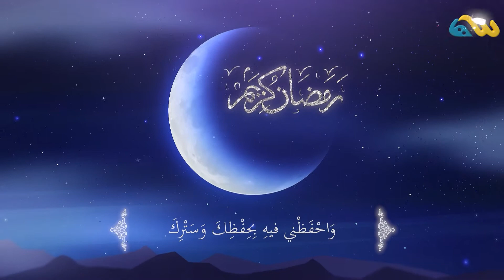دعاء اليوم الرابع لشهر رمضان المبارك